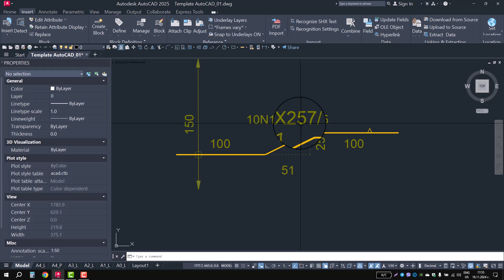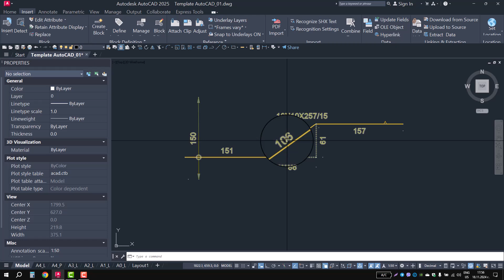AutoCAD & DynBlock & Reinforcing rod with a tuft